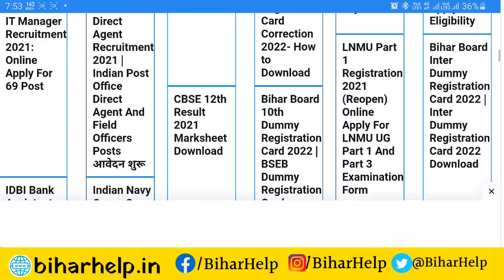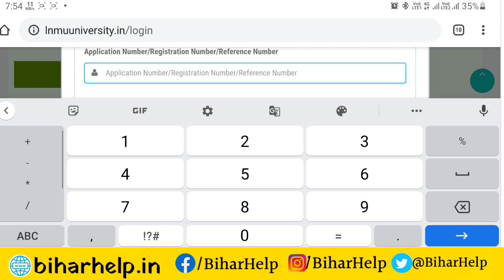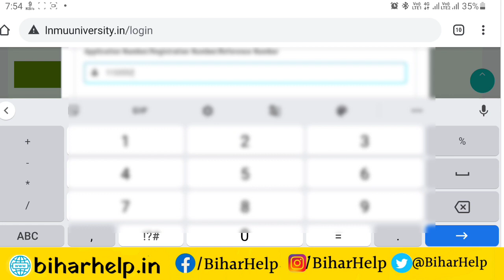lnmu part 1 admit card 2021 | lnmu part 1 admit card 2021 download | lnmu ug part 1 admit card 2021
lnmu_part_1 admit_card_2021